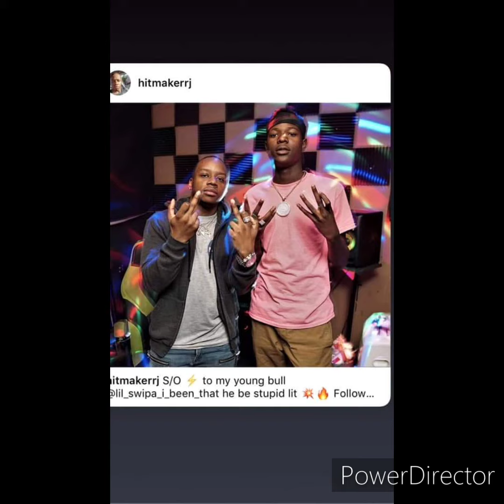lil swipa. ft (LA foo) "forever " OFFICIAL AUDIO